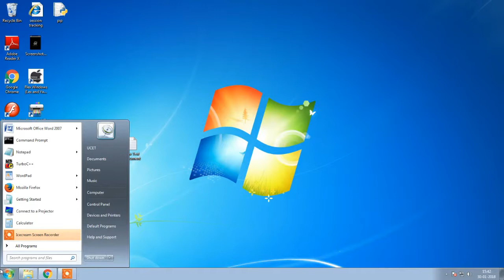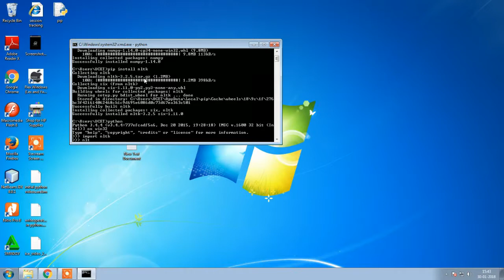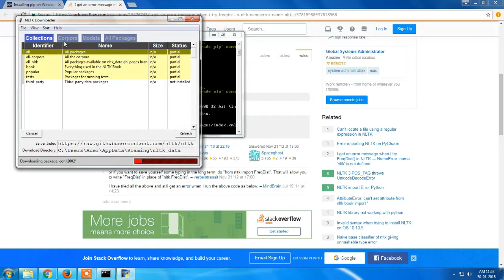How To Install Python NLTK on Windows 7/8/10 in Tamil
Welcome To Think And Link Youtube Channel.In this video we will learn"How To Install Python  NLTK on Windows 7/8/10 in Tamil"
firt open the cmd on windows computer then type the below command"pip install numpy" then press enter it download some components from the internet then type following commands "pip install nltk"it also download some packages from the internet when its complete after we enter into python then type
import nltk
nltk.download()
 that's it

Follow me

                          How To Install Python NLTK on Windows 7/8/10 in Tamil,nltk download stopwords,install nltk python 2.7 windows 64 bit,install nltk windows 64,no module named nltk,uninstall nltk,install nltk mac,download nltk data manually on windows in tamil,install nltk anaconda in tamil.